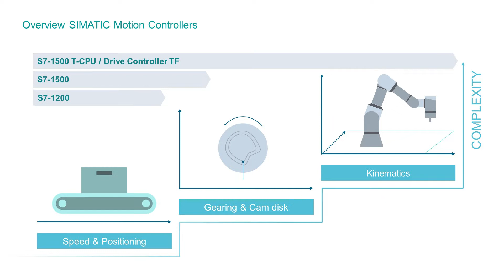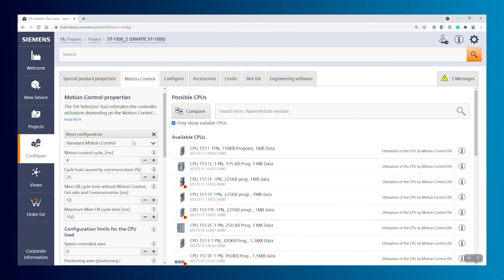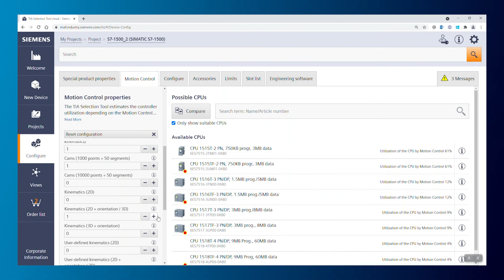Tutorial SIMATIC Motion controllers: types controllers en selectie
Voor iedere type applicatie is er een geschikte controller beschikbaar. In deze video worden de Simatic Motion Controllers geïntroduceerd en toegelicht hoe u met behulp van de TIA selection tool de juiste componenten selecteert. De TIA Selection Tool is zowel offline als online te gebruiken